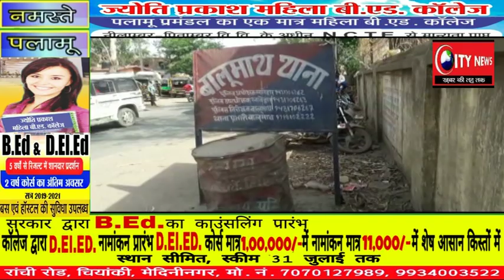वाहन चेकिंग अभियान में दर्जनों गाड़ियां जब्त ,वसूले गये फाइन